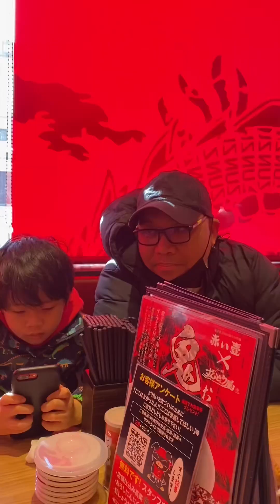Picnic kahit nag ulan ng snow.